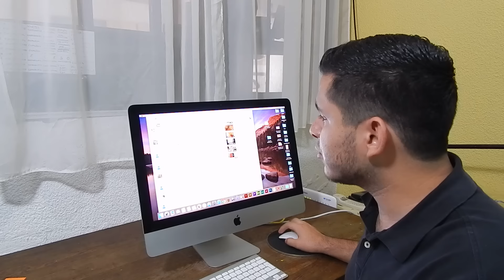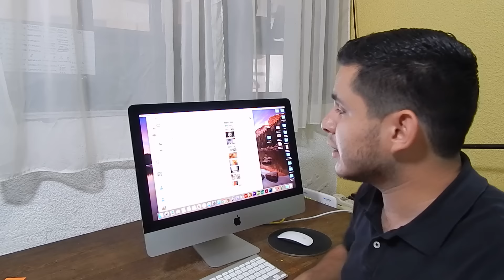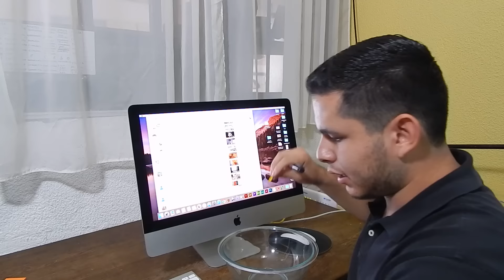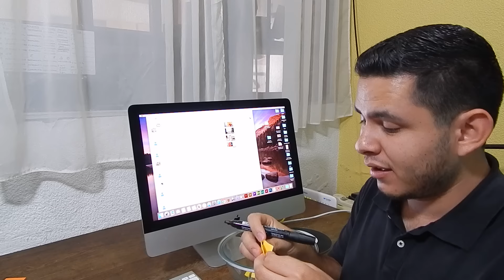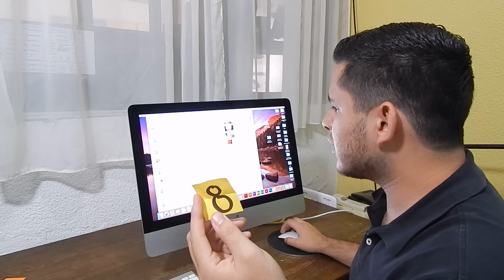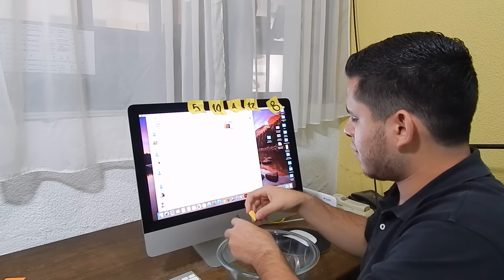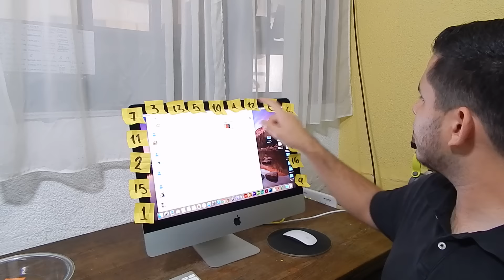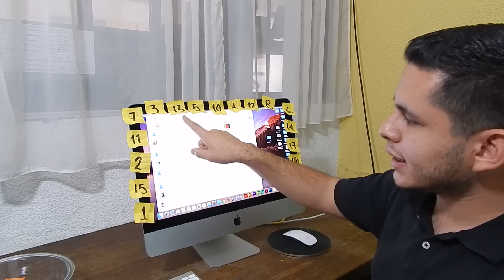Resultados del Sorteo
Hola, en este video les traigo el resultado del sorteo del canal.